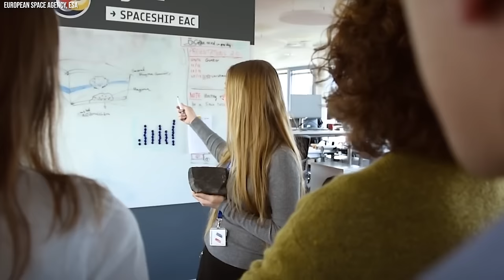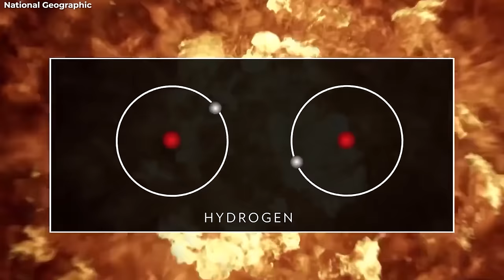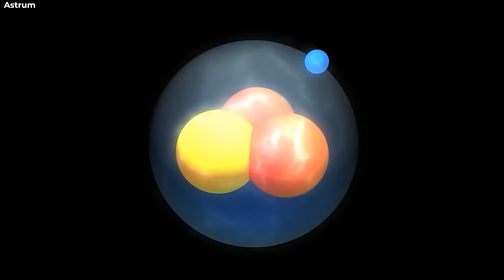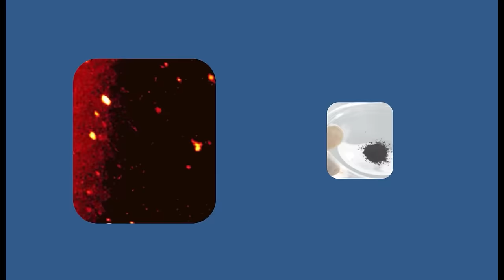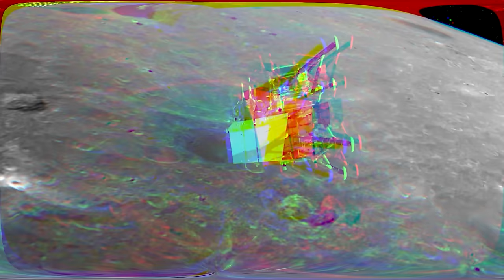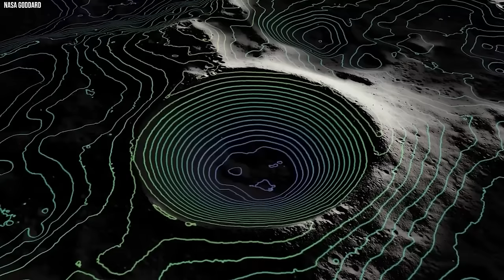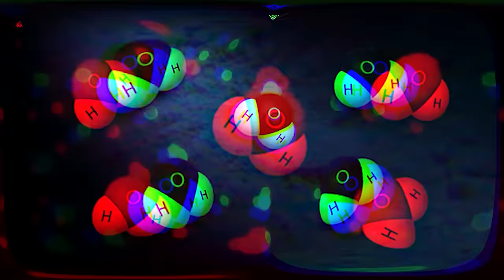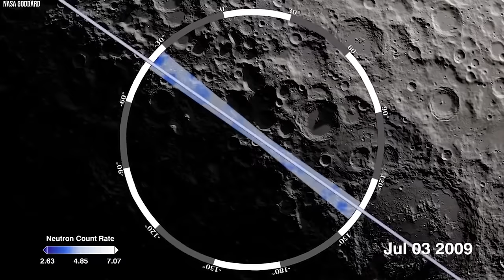China Just Found Something Strange on the Moon That Changes Everything!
Mysteries Of The Moon And Cosmos And China’s Discovery Shocked Scientific Community. Hidden within the craters and shadows of Earth's only natural satellite lies a discovery that has left the scientific community in stunned disbelief. China, a rising force in space exploration has boldly ventured where others have only dreamt. It has unearthed a discovery so profound that challenges our perception of the moon's mysteries. As whispers of this revelation spread like wildfire through the scientific community, one question echoes in the minds of researchers and stargazers alike: What secrets does the moon hold, and how has China's revelation rewritten the cosmic narrative? Join us on a mesmerizing odyssey as China just found something strange on the moon that changes everything..